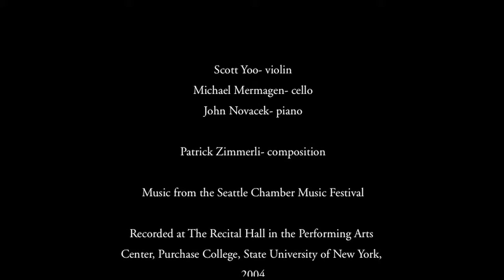Patrick Zimmerli- Trio #2 for Violin, Cello, Piano: II. Andante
Piano Trio #2 for Violin, Cello, Piano

II. Andante

by Patrick Zimmerli

2004

Scott Yoo- Violin

Michael Mermagen- Cello

John Novacek- Piano

Music from the Seattle Chamber Music Festival

Toby Saks, Artistic Director

Produced by Patrick Zimmerli

Engineered by Michael Mermagen

Edited by Scott Yoo

Recorded at The Recital Hall in the Performing Arts Center, Purchase College, State University of New York on 11/30-12/2, 2004

2004 Arabesque Recordings